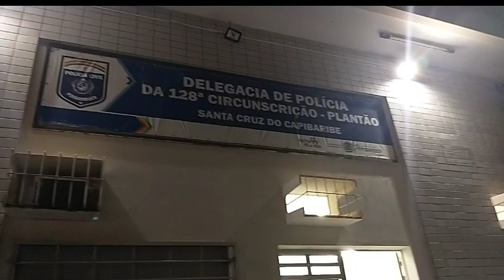AÇÃO CONJUNTA ENTRE GCM E PM RESULTA NA CAPTURA DE DOIS ELEMENTOS COM MOTOS ROUBADAS EM TAQUARITINGA